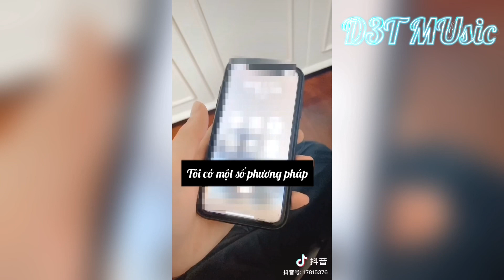[BL Vietsub] Hạ gục đối thủ bằng dạ dày hừ || Đi tìm vợ nhưng thành vợ người ta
Series Đi Tìm vợ nhưng thành vợ người ta
Được nối tiếp Series Lão Công Dưa Hấu
Nội dung: Thụ đi tìm người mà cậu ấy hẹn hò trên game (gái) nhưng không may trong lúc hào hứng đi lên tàu điện để bắt đầu đi cậu ta để quê Hành lý của mình ở lại, theo hình ảnh là Lão Công Dưa Hấu (Series cũ) đã nhặt được. Sau đó thụ quay lại để tìm đến Anh ấy (Chồng tương lai của Thụ Hí hí), nhưng không thấy ở chỗ đó nữa, tình cơ anh ấy thấy tờ giấy mà anh ấy đã cầm lúc ngồi cạnh thụ nhà ta lúc đầu, thụ tìm đến nhà Anh ấy. Nhưng khổ thân thay anh ấy không nhớ và nguyên nhân đang được tiếp tục. Thụ đang tìm cách tiếp cận và nhận được nhiều chứng cứ... nhớ theo dõi Series mới nha.
耽美 - Đam Mỹ

Bản Dịch sẽ được biến đổi một chút cho nội dung hay hơn nha

là kênh ko kiếm tiền (hiện các tên bài hát hay mà nhiều người chưa biết tên)

@DOU+小助手

希望大家分享和支持这个频道
就像你觉得有趣

and like if you find it interesting

모두가 채널을 공유하고 지원하기를 바랍니다.
그리고 당신이 재미 있다면

mong mọi người chia sẻ và ủng hộ kênh
và nhấn thích nếu thấy thú vị

Edit: D3T MUsic
Bản dịch từ những video được làm sẵn của tài khoản Douyin
Bản dịch là bản quyền của D3T MUsic đã chỉnh sửa lời gốc, mong mọi người không sao chép lại

Đây là video đã chỉnh sửa thuộc bản quyền của D3T MUsic
Mọi người lấy video nhớ ghi nguồn và đường Link dẫn đến video xin cảm ơn đã tôn trọng
© D3T MUsic Entertainment